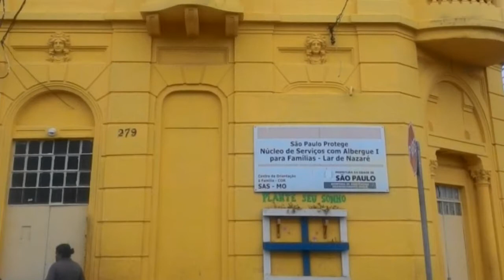LARGO DA CONCÓRDIA E ARREDORES BRÁS SÃO PAULO SP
O Largo da Concórdia é uma importante praça da cidade de São Paulo (Brasil), localizada no Brás (região centro-leste) e cortada pela avenida Rangel Pestana. Localiza-se próxima à estação de metrô Brás/Roosevelt (linha 3 vermelha)
Existe no Largo da Concórdia, o Monumento ao Migrante Nordestino é uma escultura com mais de 10 metros de comprimento e mais de 5 metros de altura, peso total de mais de 20 toneladas.
Local de grande concentração de migrantes nordestinos e seus descendentes, com forte influência da cultura regional nordestina, neste ponto tão distante do Nordeste, nas imediações o visitante vai encontrar desde o característico ritmo do "forró" até a famosa peça de resistência da culinária nordestina, a "carne de sol com baião de dois'.